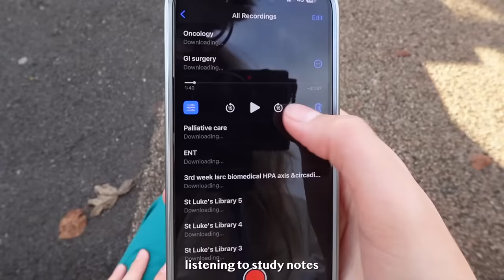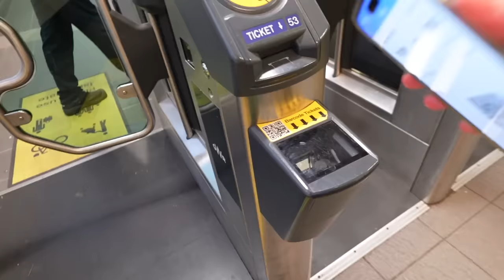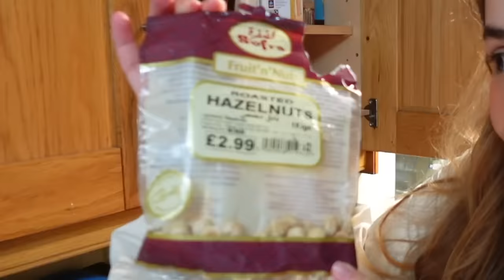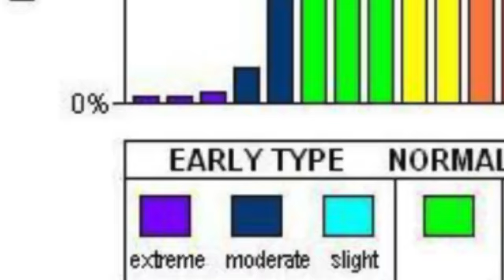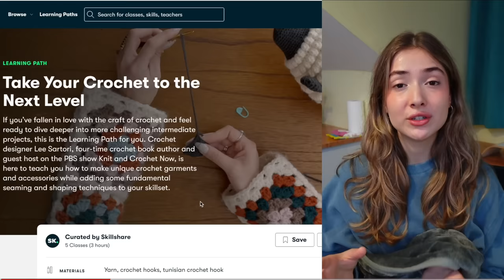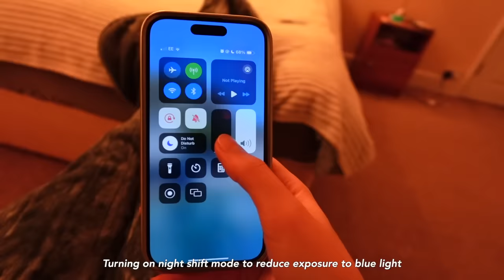Night routine to wake up at 3am | after med school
🙋🏻‍♀️ My name is Zeliha Akpinar, I'm in my 5th year of Medicine in the UK.

My Camera
My Mic